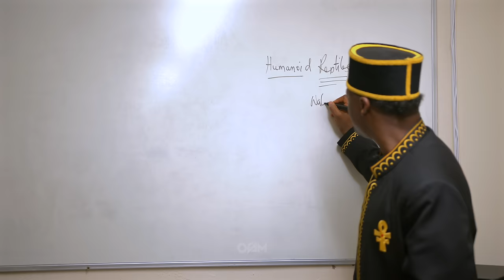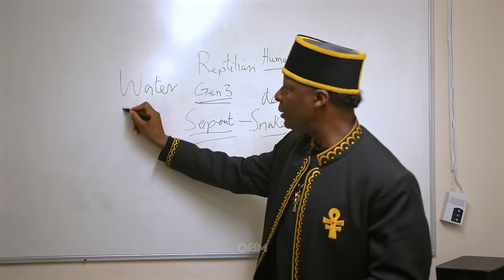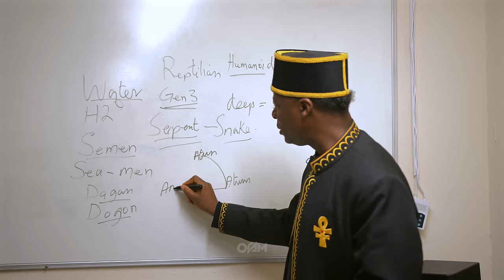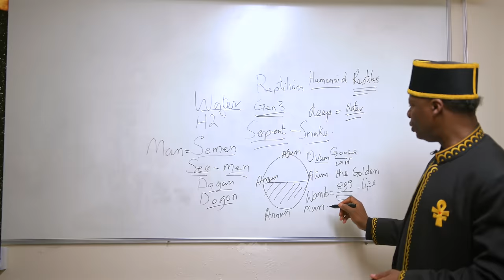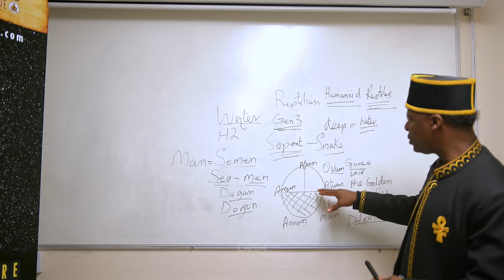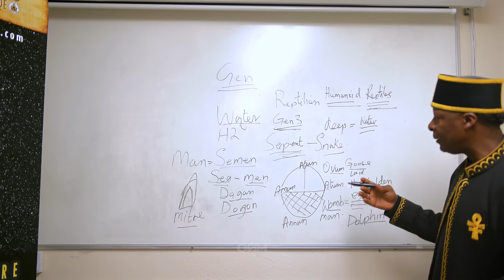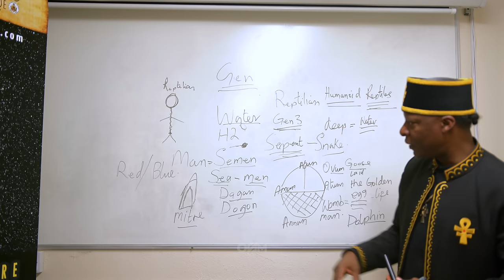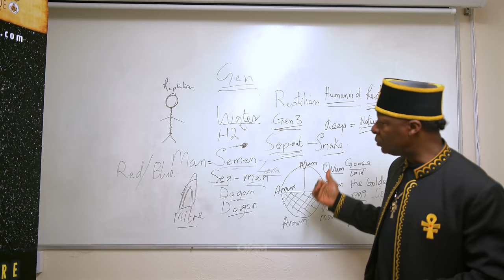Reptilian Shapeshifters EXPLAINED: The Truth About Humanoid Aliens!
Chapters -

0:00:00 - Introduction